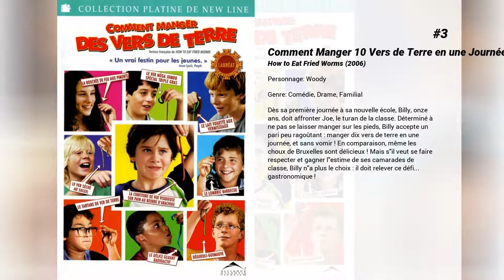Les meilleurs films de Ty Panitz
Les meilleurs films de Ty Panitz nous présente...

8. Les copains et la légende du chien maudit
Le sorcier Warwick et de sa meute de chiens revenants sont accidentellement projetés dans la petite ville de Fernfield qu’ils entendent détruire sur le champ, prélude à un plus grand projet qui correspond à l’anéantissement du monde. Mais les Copains qui entendaient fêter Halloween tous ensemble ne l’entendent pas de cette oreille. Dans la vieille maison qu’ils occupent, il se passe des choses bien étranges. C’est avec l’aide d’un ami inattendu, un gentil fantôme, qu’ils vont tenter de déjouer les plans machiavéliques de l’infâme Warwick…

7. Les Copains Super-Héros
Suite à la découverte de cinq anneaux mystérieux, les copains se découvrent chacun de pouvoirs extraordinaires. Ils décident de les utiliser pour faire le bien et combattre le mal. Ce qu'ils ne savent pas encore, c'est que ces anneaux sont en réalité le résultat d'une expérience extraterrestre connu sous le nom des "cinq anneaux d'Inspiron", activement recherchés par le commandant Drex, un machiavélique alien qui souhaite s'emparer de l'univers. Les Supers Copains vont unir leur force, patte dans la patte, avec l'aide du Capitaine Canine, afin de sauver Fernfield ainsi que l'univers du terrible commandant Drex. Les copains arriveront-ils à déjouer les plans diaboliques du Capitaine Drex ? Une chose est sûre, ils apprendront à travers cette périlleuse aventure qu'il n'y a pas besoin de supers pouvoirs pour être un super héros !...

6. Les copains chasseurs de trésor
Les Copains sont plongés dans une nouvelle aventure, cette fois-ci en Égypte. Dans les ruines de l'Égypte ancienne, les cinq  chiots, avec l'aide de nouveaux amis tels que Cammy, le chamelon, et  Digger, un toutou égyptien, ils explorent des tombeaux mystérieux,  échappent à des pièges et font la course contre un chat sournois pour  trouver le trésor le plus recherché par les animaux : le collier de  Cléocatra.

5. Les Copains fêtent Noël
Les 5 adorables copains ont une nouvelle mission qui va les emmener au Pôle Nord. En effet, Puppy Noël, le fils de Chien Noël va mettre en danger les fêtes de fin d?année en multipliant les bêtises. Les copains vont alors lui venir en aide et lui faire comprendre que Noël, c'est avant tout donner, avant de recevoir?

4. Une Famille 2 en 1
Frank, resté seul avec ses 8 enfants après le décès de sa femme, retrouve Helen une ex petite amie de lycée, lors d'une réunion d'anciens étudiants. Helen est veuve également et élève ses 10 enfants (dont 6 adoptés).

3. Comment Manger 10 Vers de Terre en une Journée
Dès sa première journée à sa nouvelle école, Billy, onze ans, doit affronter Joe, le turan de la classe. Déterminé à ne pas se laisser manger sur les pieds, Billy accepte un pari peu ragoûtant : manger dix vers de terre en une journée, et sans vomir ! En comparaison, même les choux de Bruxelles sont délicieux ! Mais s'il veut se faire respecter et gagner l'estime de ses camarades de classe, Billy n'a plus le choix : il doit relever ce défi... gastronomique !

2. À la recherche de l'homme parfait
Daphné Wilder vit avec ses trois filles, Maggie, Mae et Milly. Elle décide de trouver l'homme parfait; pour Milly, afin que celle-ci ne fasse pas les mêmes erreurs qu'elle. Daphné fait donc passer, à l'insu de ses filles, une petite annonce personnelle pour sélectionner les prétendants...

1. Stolen Lives
Un détective, venant de perdre son fils enquête sur l'identité d'un garçon dont le corps a été retrouvé momifié dans une boîte.